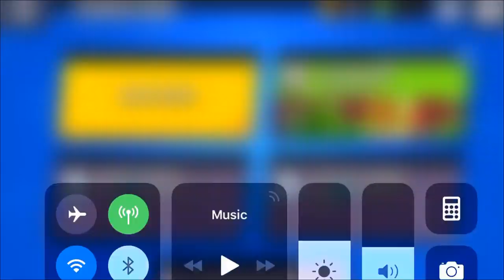Brawl stars |primeras partidas| [primeras impreciones]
MUY BUENAS CHICOS !! EN EL DIA DE HOY LE DAMOS UNA PROBADITA AL BRAWL STARS !! A DIVERTIRNOS !! ESTAS SON MIS PRIMERAS IMPRECIONES DEL JUEGO. AUN SOY UN NOOB ASI QUE PORFA UN POCO DE PACIENCIA xD !!!

COPYRIGHT